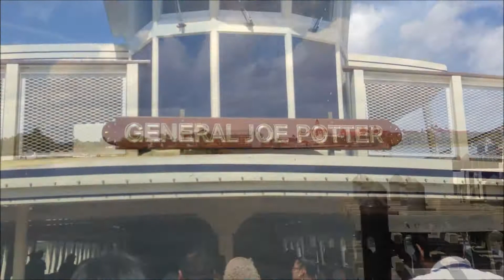Taking a Ride on the General Joe Potter Ferryboat to the Magic Kingdom